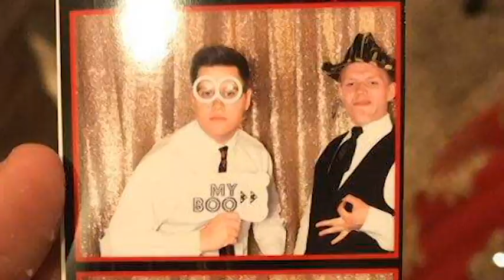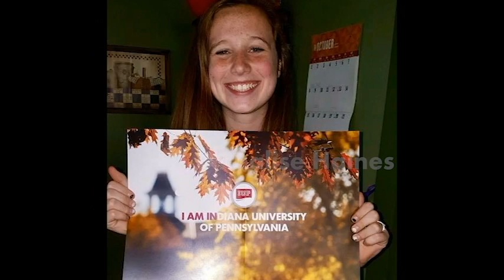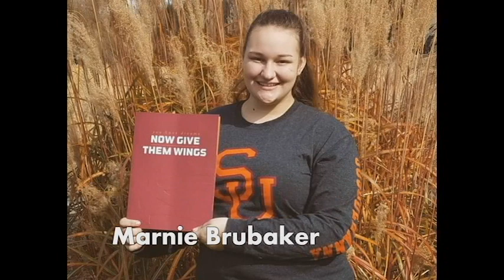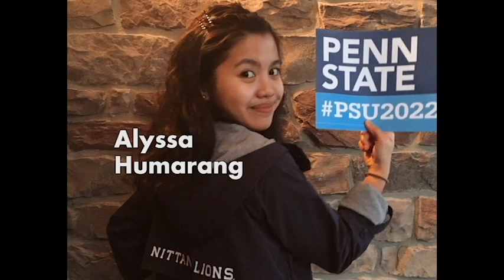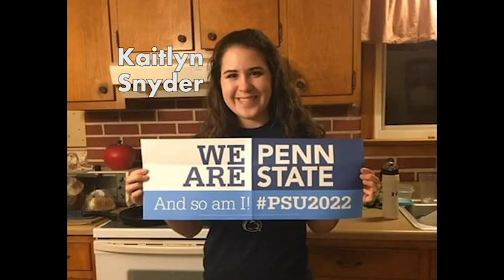2018 MCHS Senior Video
An MCTV Production